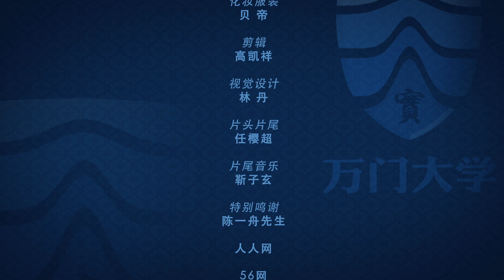【万门大学】法语听说26 3我工作很开心